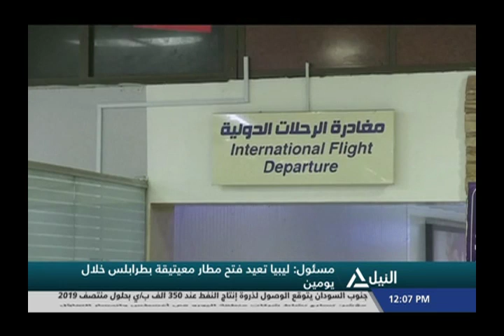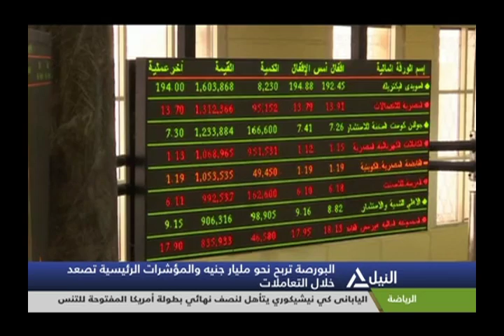بانوراما النيل الثانية عشر ظهراً 6-9-2018